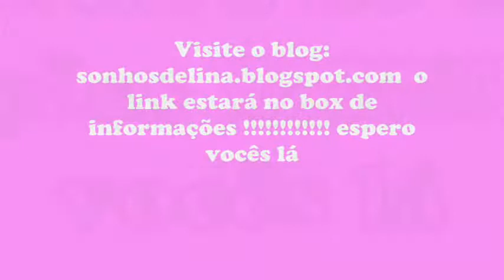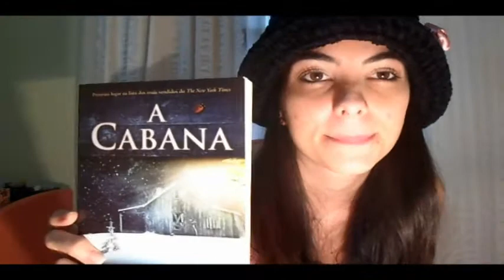Favoritos de 2012, venha sorrir